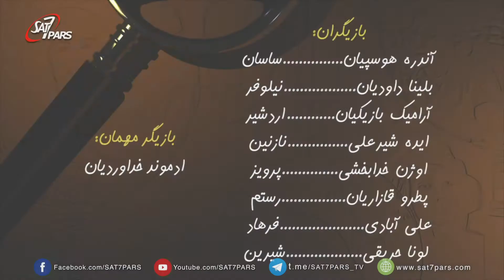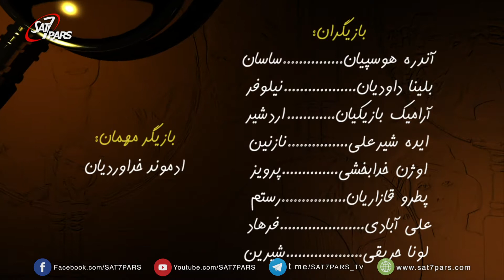سریال زیر ذره‌ بین ٬ قسمت شانزدهم - پول و ثروت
آقا رستم که اعتياد داره دو ميليون دلار برنده مي شه و نازنين نقشه مي کشه تا خواهرش رو به رستم بده به خاطر پولهاش. ولي مشخص شد که او از پولهاي شخص ديگه اي استفاده کرده. افراد هويت خود را نمي توانند از مال و ثروت بگيرند چرا که اگر پول بدون هدف و برنا مه باشد مضر نيز است.